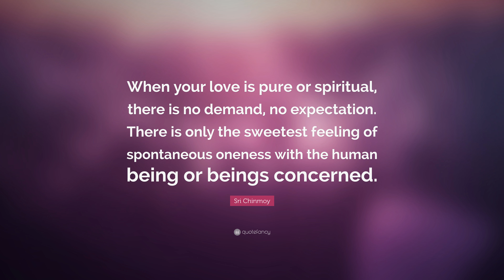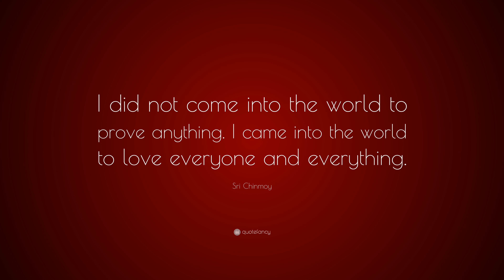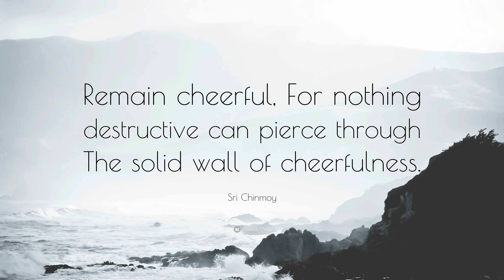TOP 20 Sri Chinmoy Quotes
“Peace begins When expectation ends.”
— Sri Chinmoy (00:00)

“Paradise is not a place; it’s a state of consciousness.”
— Sri Chinmoy (00:07)

“Next to meditation is music, soulful music, the music that stirs and elevates our aspiring consciousness.”
— Sri Chinmoy (00:14)

“Judge nothing, you will be happy. Forgive everything, you will be happier. Love everything, you will be happiest.”
— Sri Chinmoy (00:21)

“When your love is pure or spiritual, there is no demand, no expectation. There is only the sweetest feeling of spontaneous oneness with the human being or beings concerned.”
— Sri Chinmoy (00:28)

“Music is the language of God. God’s language, music, is not like mathematics or geometry. It is a language of love. If we love music, that is enough.”
— Sri Chinmoy (00:35)

“Our goal is self-transcendence.”
— Sri Chinmoy (00:42)

“Do not Blame the world. Find a solution.”
— Sri Chinmoy (00:49)

“Optimism is the secret of self-reliance. Self-reliance is the secret of a dynamic power. A dynamic power is the secret of an immediate success.”
— Sri Chinmoy (00:56)

“I did not come into the world to prove anything. I came into the world to love everyone and everything.”
— Sri Chinmoy (01:03)

“Our goal is not to have A problem-free life. But to conquer all the problems As they appear Along our life-road.”
— Sri Chinmoy (01:10)

“Run and become. Become and run. Run to succeed in the outer world. Become to proceed in the inner world.”
— Sri Chinmoy (01:17)

“True humility means giving joy to others.”
— Sri Chinmoy (01:24)

“If we call ourselves children of God, then others are also children of God.”
— Sri Chinmoy (01:31)

“Miracles do happen in every human life.”
— Sri Chinmoy (01:38)

“The Goal can disappear From the mind’s sight But not From the heart’s vision.”
— Sri Chinmoy (01:45)

“When we go deep within, into the deepest recesses of our hearts, we commune with God through meditation. It is through meditation that we can know that God is both with form and without form, with attributes and without attributes.”
— Sri Chinmoy (01:52)

“When we meditate, what we actually do is enter into a vacant, calm, still, silent mind. We go deep within and approach our true existence, which is our soul. When we live in the soul, we feel that we are actually meditating spontaneously.”
— Sri Chinmoy (01:59)

“Meditation is my soul’s soundless conversation with my inner pilot.”
— Sri Chinmoy (02:06)

“Remain cheerful, For nothing destructive can pierce through The solid wall of cheerfulness.”
— Sri Chinmoy (02:13)